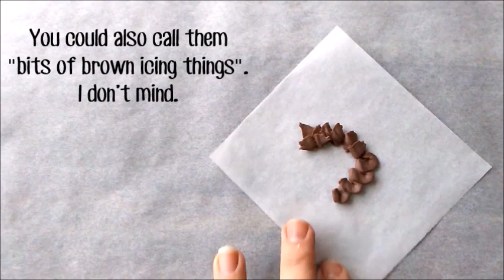How to Pipe a Pine Cone with Royal Icing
Learn how to use royal icing to pipe a realistic pinecone and then use it to make a wintery pine branch decorated sugar cookie.